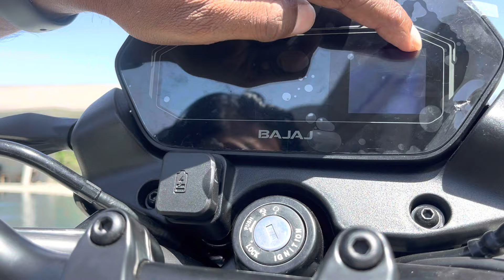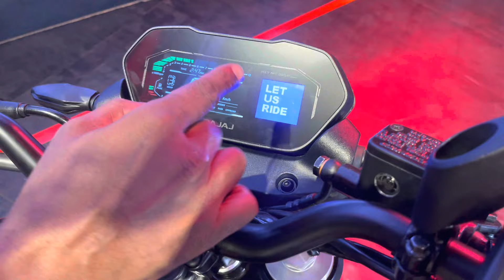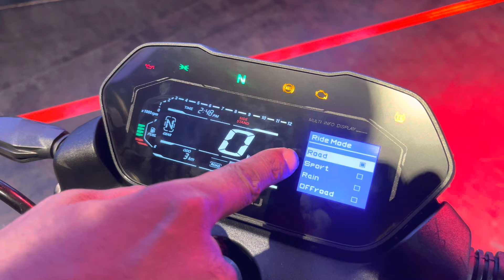Pulsar NS400z : Detailed Review | 180kmph Top Speed | Mileage